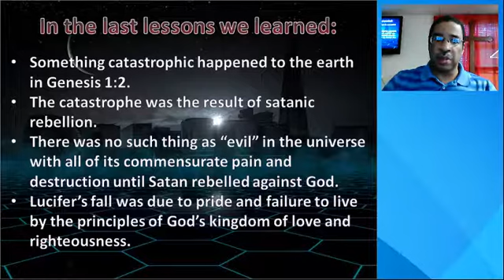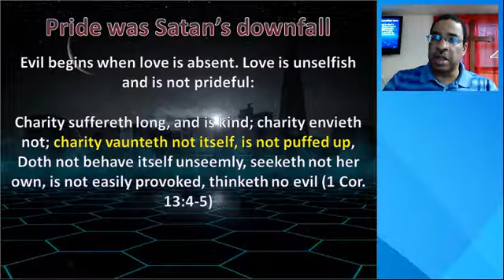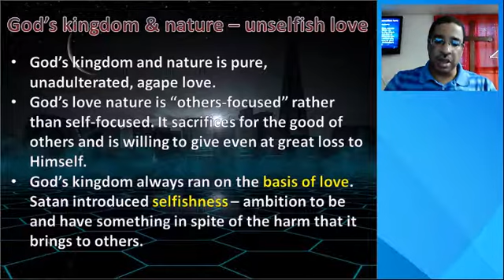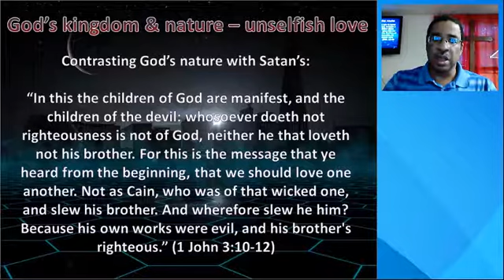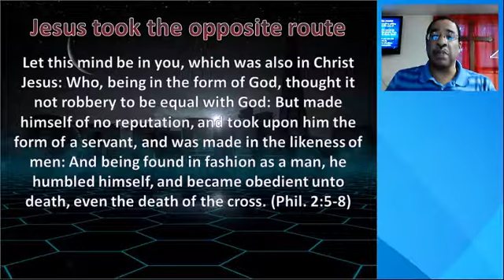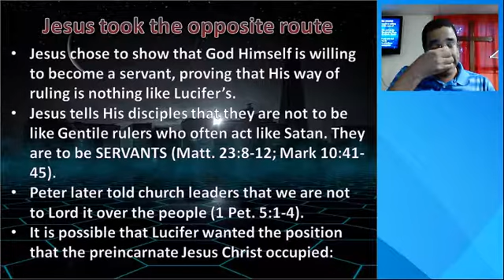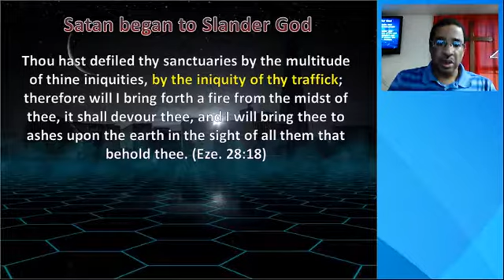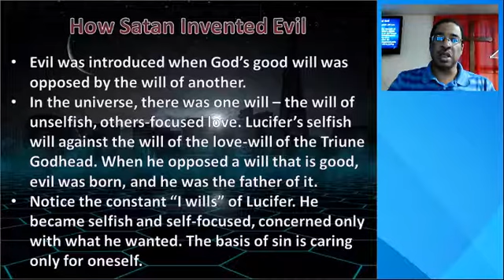The Satanic Rebellion (Part 3)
Why is there evil on the earth? Is God responsible in any way? Where did Satan come from? Did God create this propagator of evil? These questions and more are answered in this three part series. for more resources.